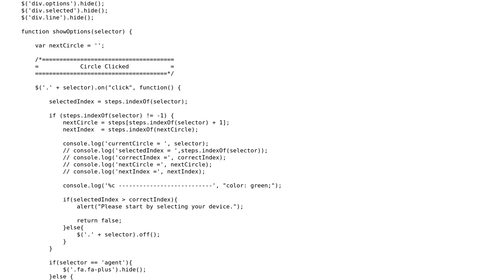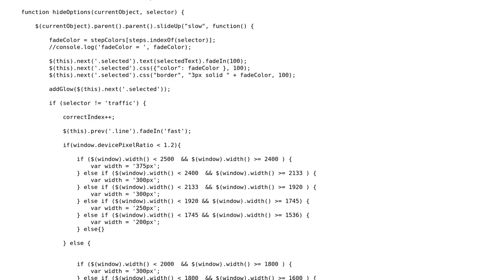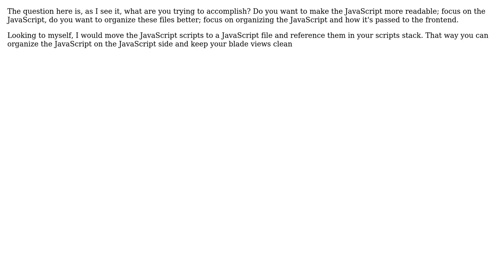Code Review: How to splits blade files that contain javascript?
With thanks & praise to God, and with thanks to the many people who have made this project possible! | Content (except music & images) licensed under CC BY-SA | Music | Images & others | With thanks to user Tonko Mulder user Stephen Rauch user code8888 and the Stack Exchange Network Trademarks are property of their respective owners. You are responsible for your own actions.